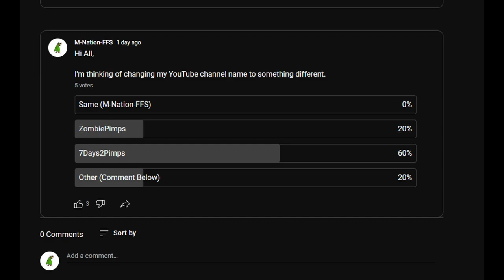7 Days To Die Alpha 21 - Day After The Horde Night - S1 EP10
This Is 360 minute world and I use a mod and it is linked below where the other mods that I have installed in this series.
I'm thinking of changing my YouTube channel name to something different.

I'll leave it to end of this week to change it.

Editing Software I use to edit this video is Sony Vegas 17.0.

00:10 Come play with me
00:41 Besomorph & Arcando & Neoni - Army [NCS Release]
04:05 Meizong - Kumbang VIP [Argofox Release]
07:36 Meizong - Hollowness
10:50 Inova - Enraged [Argofox Release]
14:09 Diviners X Riell - Slow [NCS Release]
17:18 Clarx - Ride [NCS Release]
19:54 Diamond Eyes - Everything [NCS Release]
24:22 Diamond Eyes - Father [NCS Release]
28:19 Diviners - Falling (ft. Harley Bird) [Radio Mix]
31:39 Jim Yosef & EMM - Shudder [NCS Release]
34:28 Lost Sky feat. Jex - Where We Started [NCS Release]